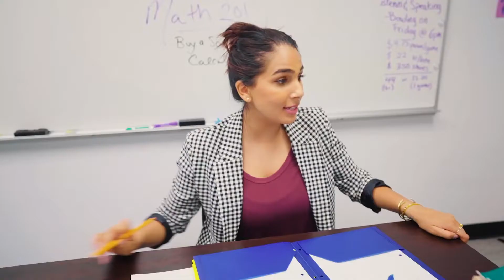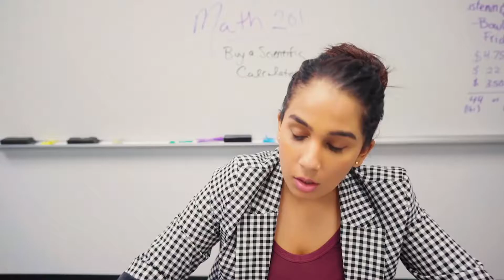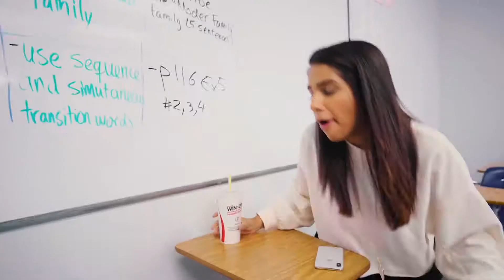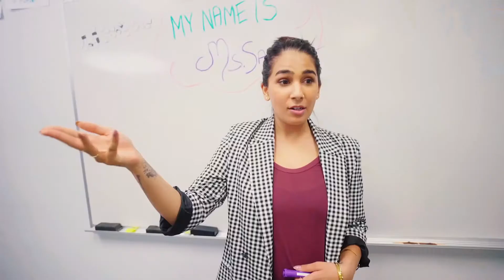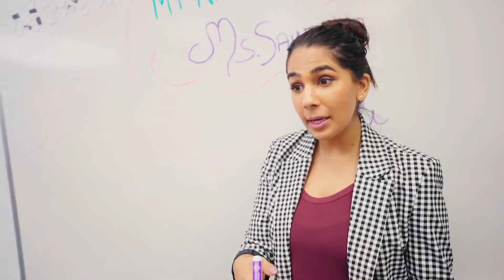Poor girl VS rich girl KM4U TV